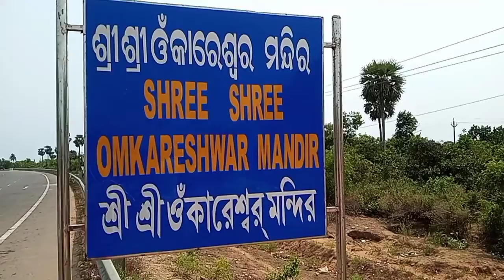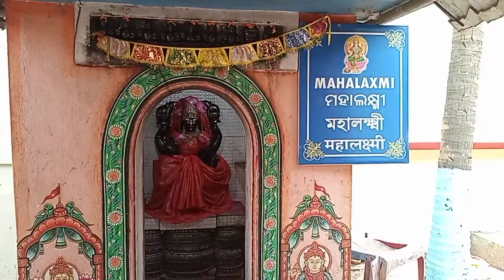puri Jagannath Masi & pisir Bari, Sakkhi gopa, omkareshwar mandir Tour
CHECK MY OTHER VLOG ⬇️
পুরীতে কাটানো শেষের দিনটায় কী ঘটল???bengalivlog

Step by step bridal makeup create